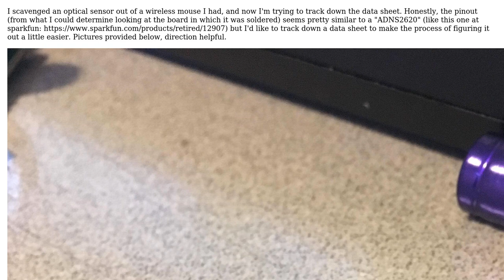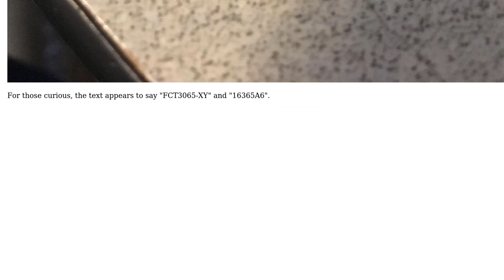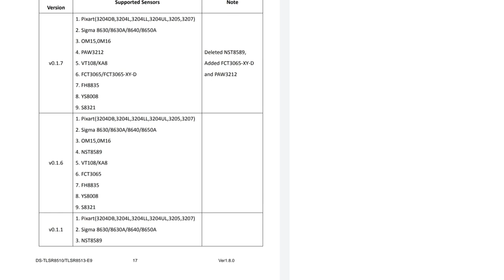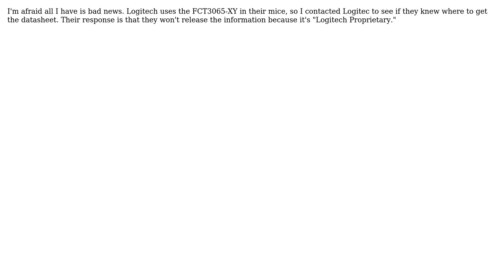Electronics: Tracking Down a Datasheet for an unknown Optical Sensor (2 Solutions!!)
Electronics: Tracking Down a Datasheet for an unknown Optical Sensor

With thanks & praise to God, and with thanks to the many people who have made this project possible! | Content (except music & images) licensed under CC BY-SA | Music | Images & others | With thanks to user OOFy OOF user Join JBH on Codidact user Helpful and the Stack Exchange Network Trademarks are property of their respective owners. You are responsible for your own actions.